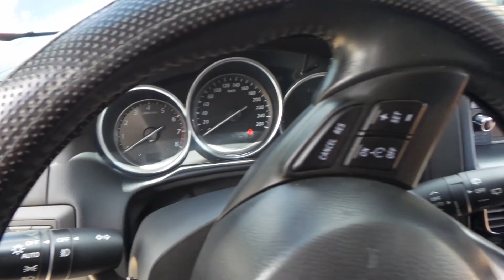Tucarro Mercado Libre Mazda Cx-5 At 2014